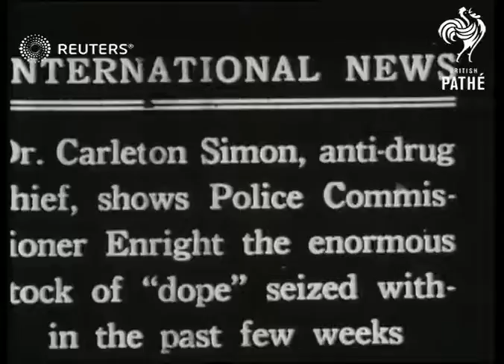Dr. Carleton Simon shows Police Commissioner Enright seized cocaine stock (1923)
Dr. Carleton Simon (anti-drug chief) and Richard Edward Enright (police commissioner) inspect confiscated drugs

Full Description:

SLATE INFORMATION: Dr. Carleton Simon, Anti-Drug Chief, Shows Police Commissioner Enright the Enormous Stock of "Dope" Seized Within the Past Few Weeks

UNKNOWN:
INT

drugs, narcotics, Richard E. Enright, seizure
Background: Dr. Carleton Simon (anti-drug chief) and Richard Edward Enright (police commissioner) inspect confiscated drugs